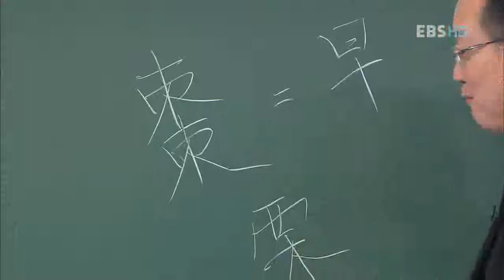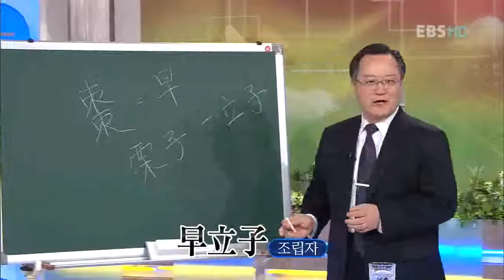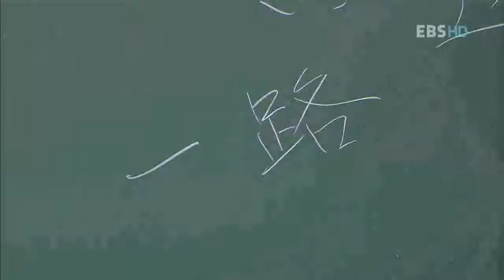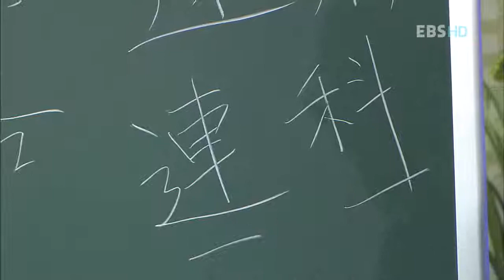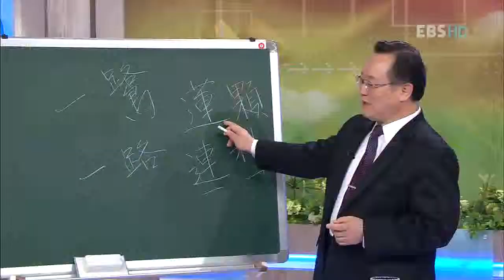TV 평생대학 - Pyeongsaeng Univ_조용진, 동양 그림은 읽는 그림이다_#002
EBS TV평생대학, Pyeongsaeng Univ, 20110131, 조용진의 동양화 속의 비밀 - 동양 그림은 읽는 그림이다

한남대 조용진 교수로부터 보는 그림이 아닌 읽는 그림이라는 동양화에 대해 들어본다.